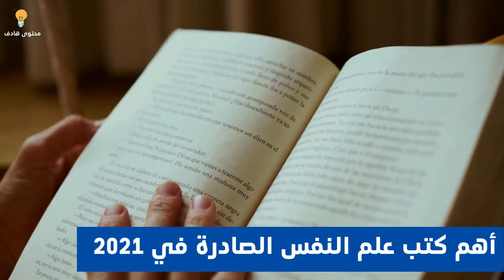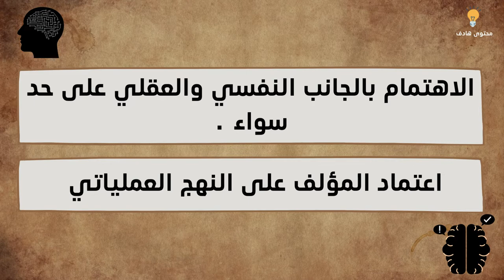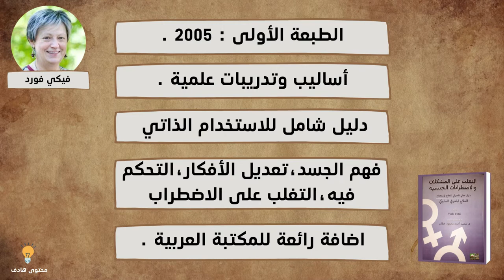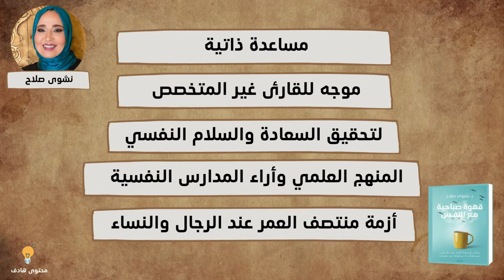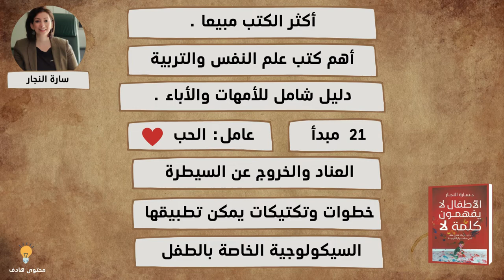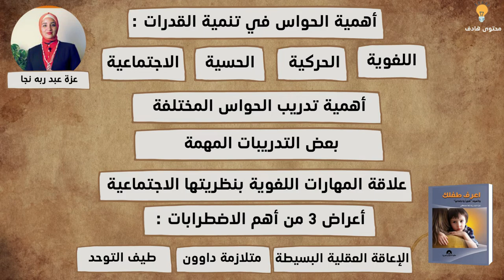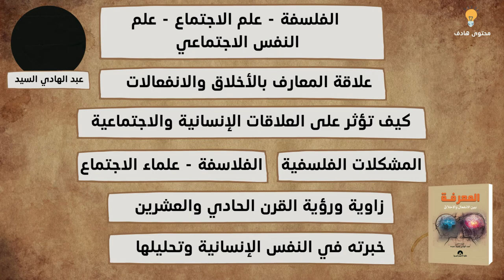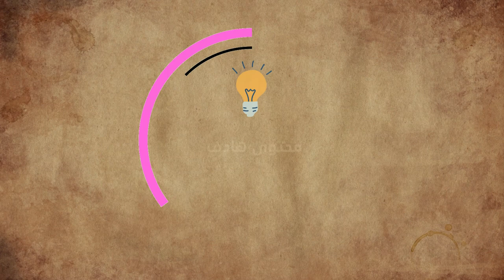أفضل كتب علم النفس الصادرة حديثا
تعتبر كتب علم النفس من بين الكتب الأكثر قراءة إعجاب في العالم , وذلك لما لها من أهمية وإفادة للجميع , وفي هذا الفيديو سنضع بين أيديكم أهم كتب علم النفس الصادرة حديثا فرجة ممتعة :
التغلب على المشكلات والاضطرابات الجنسية :
اسم المؤلف: فيكي فورد.
اسم مترجم النسخة العربية: محمد أحمد خطاب.
نوع الكتاب: دليل علاجي، معرفي سلوكي.
سنة النشر: 2021.
دار النشر: المكتب العربي للمعارف.
عدد الصفحات: 428 صفحة.
نشر الكتاب في طبعته الإنجليزية لأول مرة في 2005، وحقق نجاحًا كبيرًا وصدر منه العديد من الطبعات فيما بعد. يعود ذلك لاستخدام فورد لأسلوب وتدريبات علمية مثبتة صحتها ومجربة سريريًّا. تقدم فورد في كتابها دليلًا شاملًا للاستخدام الذاتي من قبل المصاب بأي من الاضطرابات التي تناقشها، يبدأ بمحاولة فهم جسده وبعدها تعديل أفكاره عنها حتى يصل في النهاية للتحكم فيه حتى يتغلب على الاضطراب، وبالتأكيد تُعتبر ترجمة مثل هذا الكتاب إضافة رائعة للمكتبة العربية التي تفتقد مثل هذا النوع العلمي من الكتابات.
فكر جيدًا تشعر بالرضا: العلاج المعرفي السلوكي للأطفال والشباب :
اسم المؤلف: بول ستالارد.
اسم مترجم النسخة العربية: طلعت باشا حكيم.
نوع الكتاب: دليل تطبيقي، علاج معرفي سلوكي.
سنة النشر: 2021.
دار النشر: دار روابط للنشر وتقنية المعلومات.
نُشر الكتاب لأول مرة عام 2002 وتمت إعادة طباعته فيما بعد أكثر من مرة، يعتمد الكتاب على مجموعة من الخطوات في أي علاج معتمد على الـ CBT، تتلخص في العلاقة بين الأفكار والمشاعر وكيف تجلب الأفكار السلبية العديد من مشاعر الحزن والغضب وعدم الرضا. كل ذلك من خلال تدريبات مكتوبة وأورق للمتابعة يمكن تطبيقها بشكل فردي من قبل الأسرة مع الطفل والمراهق، أو حتى يُعتمد عليها كـ أسلوب علاجي في العيادة، أي أنه كتاب مفيد لكل من المتخصصين وغير المتخصصين.
علم النفس المعرفي: بنية العقل وعملياته المعرفية :
اسم المؤلف: د. يوسف جلال.
نوع الكتاب: علم نفس معرفي.
سنة النشر: 2021.
دار النشر: مكتبة الأنجلو المصرية.
عدد الصفحات: 338 صفحة.
يعد علم النفس المعرفي فرعًا مهمًّا وأصيلًا في علم النفس، وهناك العديد من المؤلفات العربية والمترجمة في هذا المجال، ويعد كتاب “علم النفس المعرفي بنية العقل وعملياته المعرفية” واحد من اهم كتب علم النفس في عام 2021 كما إنه إضافة جديدة قيمة للمكتبة العربية فيما يتعلق بالمجال المعرفي. يتناول الكتاب في البداية جزءًا نظريًّا عن نشأة وتطور هذا الفرع كأي كتاب مهتم بأي من فروع علم النفس، وبعدها يبدأ في عرض المناهج التي من شأنها دراسة هذا العلم القديم والحديث منها.

وفي الجزء الثاني من الكتاب يبدأ المؤلف بعرض العمليات المعرفية العقلية الأساسية كالذاكرة، الإدراك، الانتباه، التفكير وحل المشكلات من البسيط للمعقد مضيفًا عليها رؤيته وتحليلاته الشخصية لأشهر النظريات. كما يمتاز الكتاب بالاهتمام بالجانب النفسي والعقلي على حد سواء ويرجع ذلك لاعتماد المؤلف على النهج العملياتي في تحليل بنية العقل وميكانيزماته وليس النهج العاملي.
الدليل العملي لمهارات العلاج الجدلي السلوكي :
اسم المؤلف: جيفري س وود.
اسم مترجم النسخة العربية: عبد الجواد خليفة.
نوع الكتاب: علم نفس سلوكي، علم نفس إنساني ومساعدة ذاتية.
سنة النشر: 2021.
عدد الصفحات: 441 صفحة.
الكتاب في نسخته الأجنبية من تأليف وود بمشاركة ماثيو مكاي وجيفري برانتلي نُشر أول مرة عام 2007 ويعد من أشهر كتب الدكتور وود، قدمه للعربية د.خليفة لكونه كتابًا جديدًا تخلو من مثيله المكتبة العربية سواء في المؤلفات أو الترجمات. ويرجع ذلك للموضع الذي يتناوله الكتاب وهو العلاج السلوكي الجدلي أو ما يمكن إطلاقه علي هذا النوع من الكتب “كتب المساعدة الذاتية” لكونه تفصله عن التنمية البشرية غير العلمية شعرة دقيقة. يعتمد هذا الأسلوب العلاجي كما يشرحه وود على تنظيم الأفكار والمشاعر بشكل ذاتي حتى يتغلب الفرد على المشاعر السلبية.
يقدم الكتاب بالإضافة إلى الجزء النظري والتعريفي مجموعة من التدريبات التي يمكن للفرد أن يقوم بها بمفرده حتى يستطيع تحقيق جزءًا كبيرًا من السلام النفسي من خلال التحكم في سلسلة الأفكار والمشاعر والأفعال المتلاحقة مركزًا على أربعة مهارات أساسية وهي: تحمل الضيق، اليقظة، تنظيم المشاعر وفعالية التعامل مع الآخرين موضحًا أهمية كل منها.
اضطراب الشخصية الحدية: دليل عملي :
اسم المؤلف: دانيال جيه فوكس.
نوع الكتاب: مساعدة ذاتية.
سنة النشر: 2021.
عدد الصفحات: 311 صفحة.
كتاب حديث نسبيًّا صدر في 2019 وتمت ترجمته من قبل الدكتور عبد الجواد خليفة حديثًا هذا العام، يتناول الكتاب اضطراب الشخصية الحدية، الذي يعتبر من الاضطرابات الحديثة نفسيًّا في الدليل التشخيصي وبالتالي الإصدارات التي تناولته قليلة
المعرفة بين الانفعال والأخلاق :
اسم المؤلف: عبد الهادى السيد عبده.
نوع الكتاب: فلسفة، علم نفس اجتماعي.
سنة النشر: 2021.
برنامج تأهيل اضطرابات النطق وتنمية المهارات اللغوية :
اسم المؤلف: سهام حسن.
نوع الكتاب: برنامج تدريبي، تخاطب.
سنة النشر: 2021.
اعرف طفلك وتأهيله لغويًّا واجتماعيًّا :
اسم المؤلف: د. عزة عبد ربه نجا مصطفى.
نوع الكتاب: تخاطب، تربية.
سنة النشر: 2021.
الأطفال لا يفهمون كلمة لا :
اسم المؤلف: سارة النجار.
نوع الكتاب: تربية، تدريبات.
سنة النشر: 2021.
دار النشر: دار دون للنشر والتوزيع.
عدد الصفحات: 239 صفحة.
تقييم الجودريدز: 4.4⭐.
 قهوة صباحية مع النفس :
اسم المؤلف: نشوى صلاح.
نوع الكتاب: تنمية ذاتية.
سنة النشر: 2021؟
دار النشر: دار دوِّن للنشر والتوزيع.
عدد الصفحات: 303 صفحة.
تقييم الجودريدز: 4.3⭐.